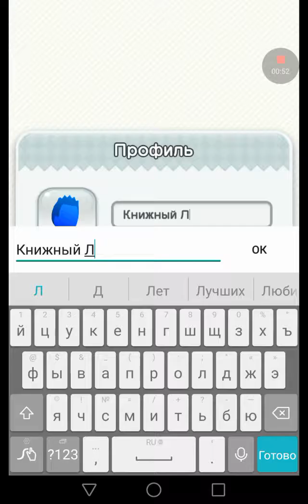Super Mario Run первый взгляд на игру.